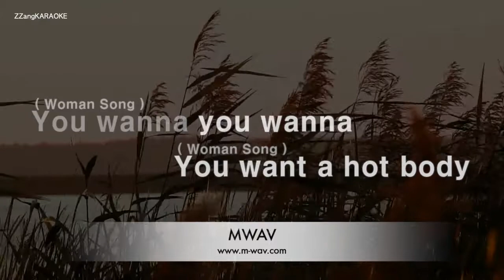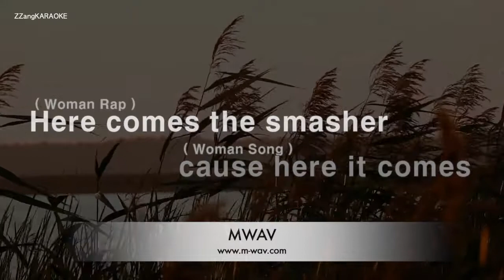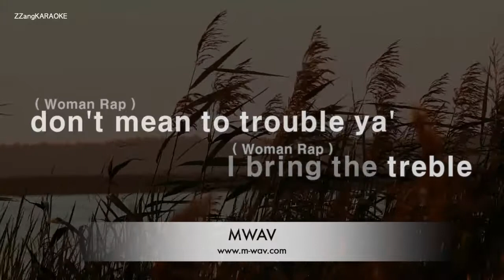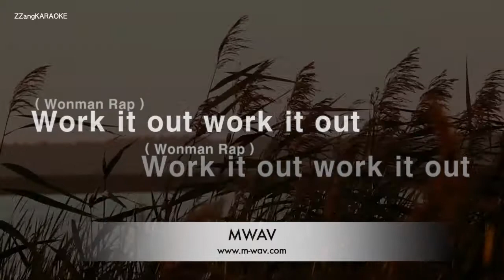Britney Spears-Work Bitch (Karaoke Version)